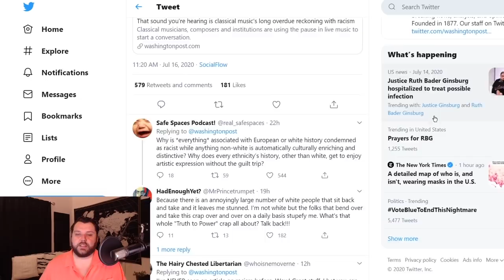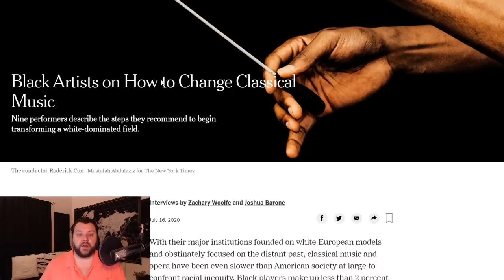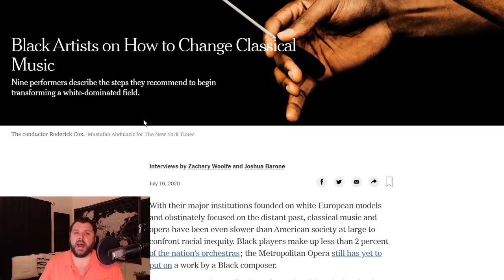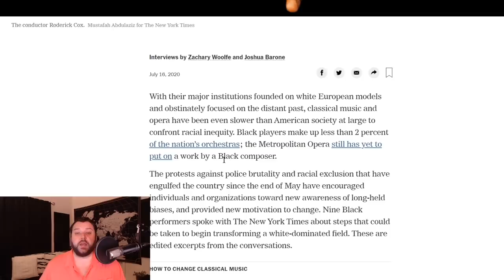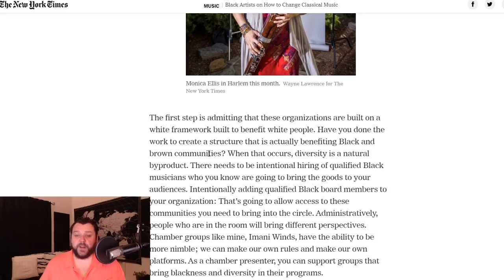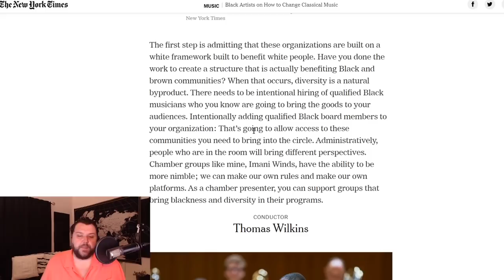Classical Music is Now Being Called Offensive🎵🎵